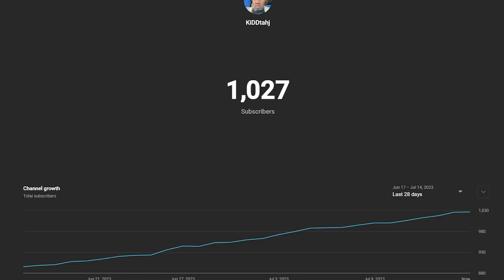Omegle... but Getting Rejected by women